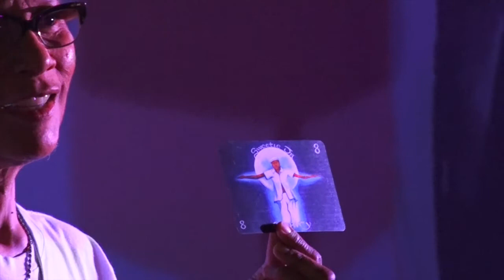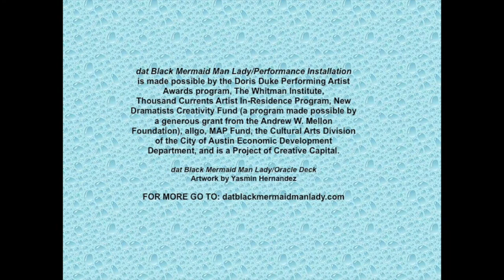dat Black Mermaid Man Lady/Oracle Reading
This clip was taken during the "dat Black Mermaid Man Lady/Performance Installation" premiere in Austin, TX at allgo: A Texas Statewide QPOC organization. The Performance Installation is a collaboration between Sharon Bridgforth, Sonja Perryman and Walter Kitundu. Oracle Deck artwork (which is also being projected) is by Yasmin Hernandez. Video by Diana Alvarez.